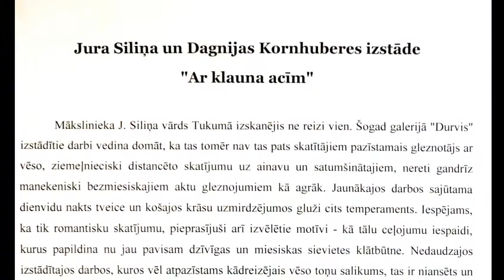Tukums. M/g ,,Durvis,, Juris Siliņš. Dagnija Kornhubere. Izstāde. 2010.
Galerijā «Durvis» skatāmas Jura Siliņa gleznas. Arī viņa Mūzas Dagnijas Kornhūberes ziedu kompozīcijās. Abi mākslinieki izstādi iekrustījuši - «Ar klauna acīm».
Juris Siliņš teic, ka gruntīgu gleznu, tādu, lai pašam mālētājam un arī skatītājam stīgas trūkst ka strinkšķ taisni pareizā prātā, nemaz nevar gatavu
dabūt. Siliņu Juris ir tukumnieks. Savulaik pilsētā dzīvoja. Bet tukumnieks jau tāds paliek mūžu mūžos...
Galerijā skatāmas 14 Jura gleznas. Kālab tieši 14? Tas lai paliek kā mazs noslēpums. Ir arī 15., 16., varbūt vēl vairākas. Kāda no gleznām zem redzamā krāsas slāņa. Viens otrs Jura darbs vēl Dagnijas sapņos: "Nākamā būs tāda, kurā Juris mani mālēs..." Četrās gleznās Siliņa mūza vaigā skatāma, bet klāt viņa ir visās 14. Akurāt nav redzama, bet ir. Neticat?! Tad aizejiet vismaz 15. maijā, Muzeju naktī - patiesībā vakarā no 19.00 līdz 21.00. Juris ikvienu uzzīmēs. Protams, šķērsām - tā, lai jums allaž labs prāts un dzīvošana. Dagnija dāvās pa ziedam no savām kompozīcijām. Iespējams, ziedus tieši pie krūtīm nespraudīs, bet katrs pats to sev domās līdzi paņems. Ziedu, kas nekad nenovītīs, jo nāk no saulaina meža vidus. Juris ar savu Mūzu šajā mežā dzīvo. Par to gan nevienam nestāstiet!...

Gallery «Doors» viewable Juris Silins paintings. His Muse Dagnija Kornhūberes floral compositions. The two artists, the exhibition named - "The eyes of a clown".
Juris Silins says that a thorough picture of the painter himself and the viewer strings lack of noise just right mind did not get finished. Juris Silins is the Tukums city. Once lived in the city.
Gallery 14 George viewable picture. Why exactly 14? This is to remain as a little secret. It is also the 15th, 16th, maybe even more. One of the paintings beneath the visible layer of paint. One of George's other job is Dagnija dreams: "Next will be the one that my Juris males ..." Four paintings Siliņa muse face seen, but she is present in all the 14th Accurately is not visible, but it is. Believe?! Then Go for at least the 15th May Museum at night - in fact, in the evening from 19.00 to 21.00. Juris each plot. Of course, across - so you always good for the mind and life. Dagnija will give on the flower of his compositions. Perhaps the flowers straight to his chest nespraudīs, but each of their own self think they will take with you. Flower that never nenovītīs as coming from the sunny forest. Juris their lives in the forest living. They both do not tell anyone! ...